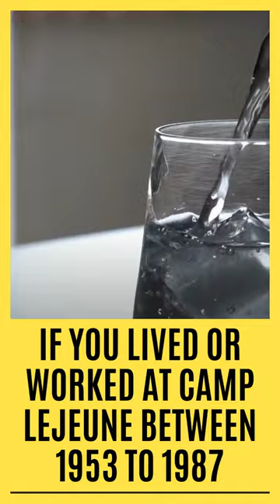The Camp Lejeune Water Contamination Lawsuit Get Help Now